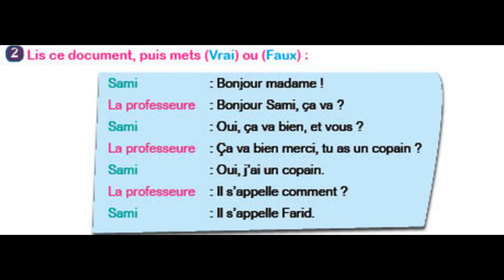Document P. 9